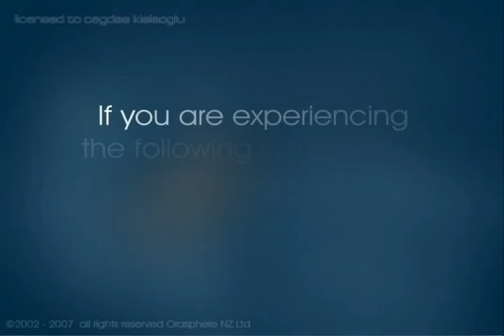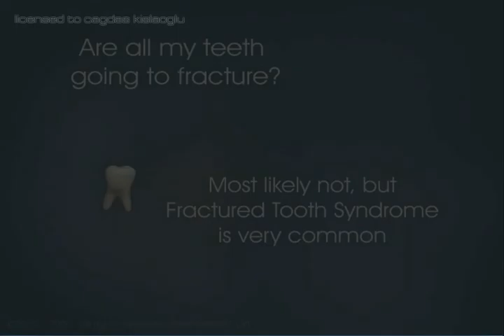tooth and filling - videos of dental treatment